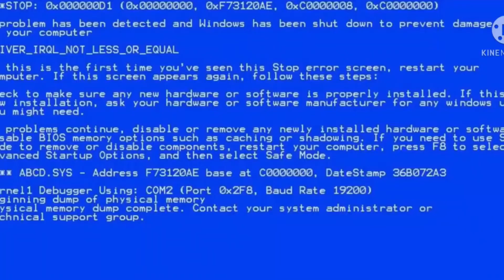What are Sprout Hate Doors.....?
Agradecimentos!
-jijejeja eai, esta foi uma animação simplesinha que quis referenciar ao Sprout que não sabe abrir portas ksksk

🎁 Parceria.
🦄 Tu é Brony confira este link!

💙💙 OBRIGADO!!!  💙💙